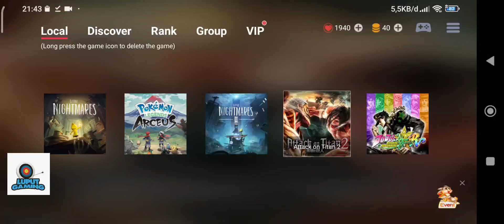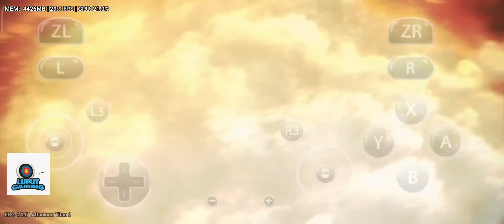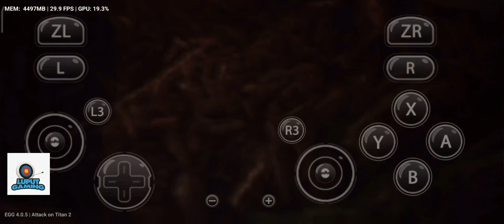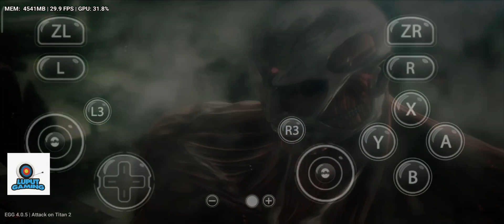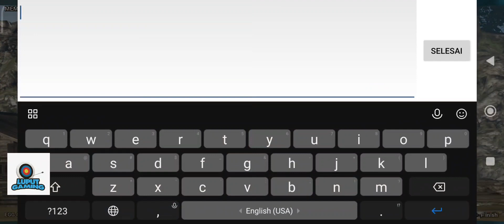Attack On Titan 2 Final Battle | Eggns 4.0.5 | PocoF4GT | Smooth No Bug Graphic Anymore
Game : Attack On Titan 2 Final Battle
Apk : EGGNS 4.0.5
Device : Poco F4 GT
Chipset : Snapdragon 8 Gen 1
Ram : 12 GB
Gamepad : Gamesir X2 Type C 2021